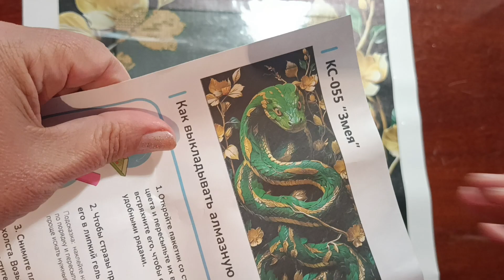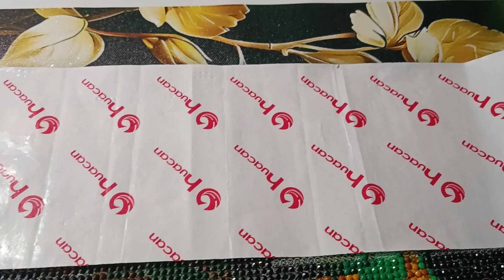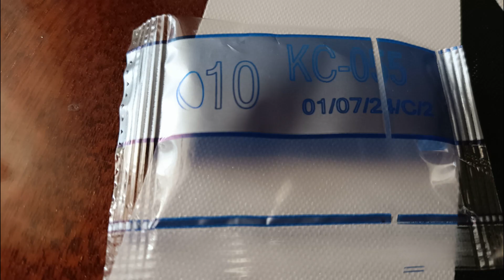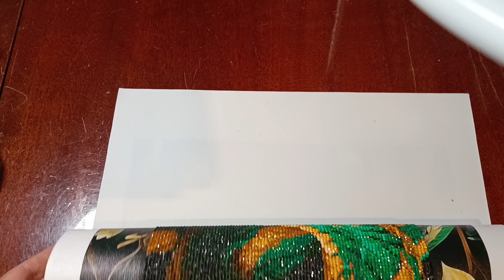Перезаливка видео. Оформленная картинка " ЗМЕЯ " от Алмазного ряда.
По какой -то невероятной причине стёрся первый вариант видио о " Змее ". Картинка замечательная, жалко если не сохранится история о её создании. Повторяю свой вариант выкладки и оформления.
- Готовлю стразы к выкладке
- Возникли трудности с прочтением символов Z и 7
- Выкладываю
- Не хватило страз № 701
- Как приготовить картину  для оформления в
  багетной мастерской
- Выбираю подходящий для картинки багет
- Дорисовала поля картинки серебряной краской
- Результат
- Пожелания